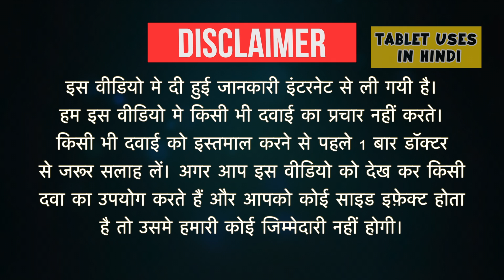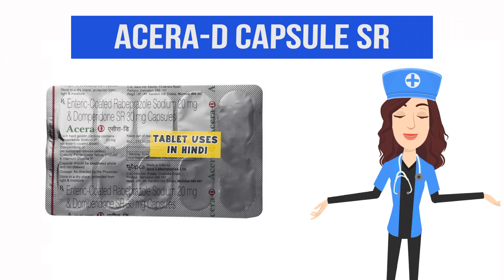Acera-D Capsule SR Uses in Hindi | एसिड रिफ्लक्स | Side Effects | Dose 💊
Acera-D Capsule SR Uses in Hindi | Side Effects | Dosage